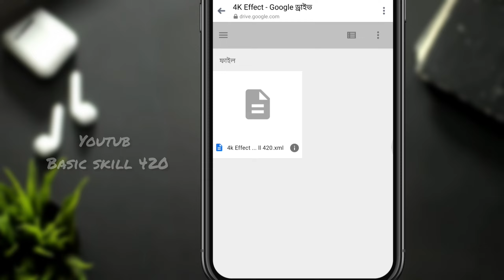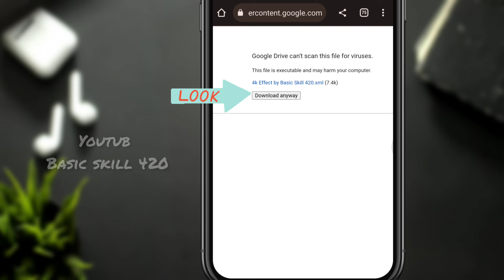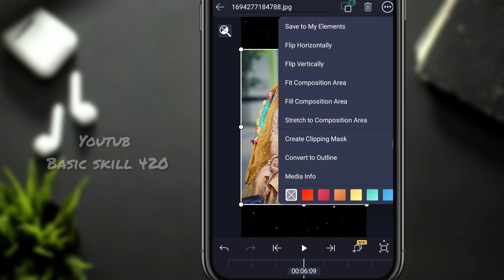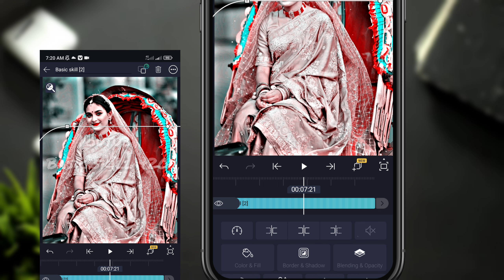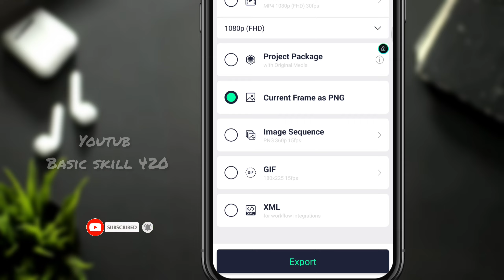Alightmotion Photo Editing | Alightmotion Pic Editing Xml File